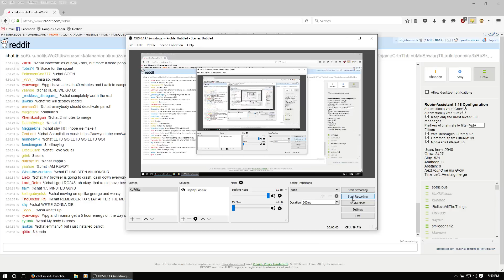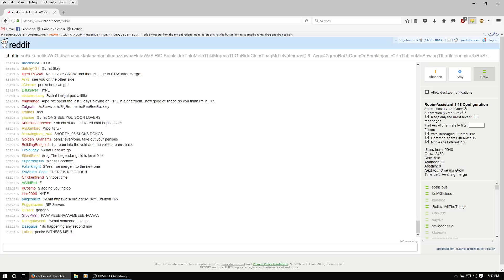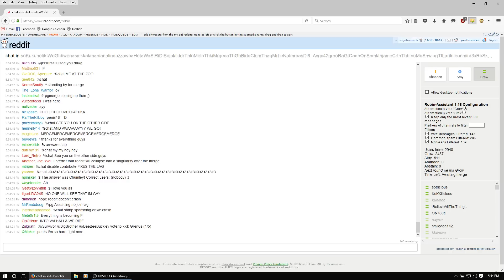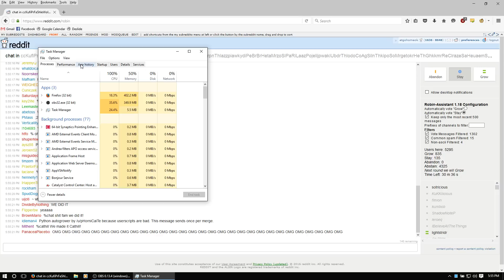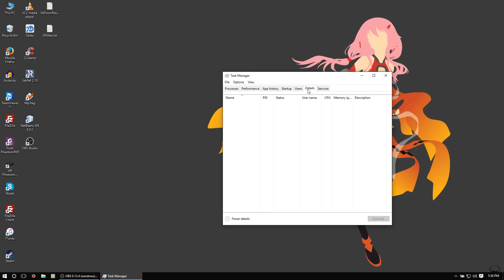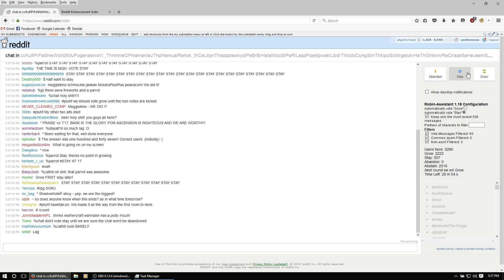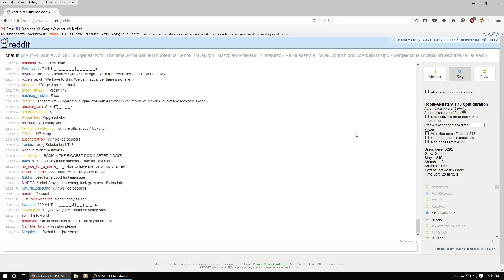soKuku merges with ccfiande to form cckufipr at T17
The merge happens at 3:40. Shortly after the merge my computer froze and I was forced to restart Firefox. At the 6:00 mark I am able to get back into the room. At that point, there were already enough votes to keep the room alive.